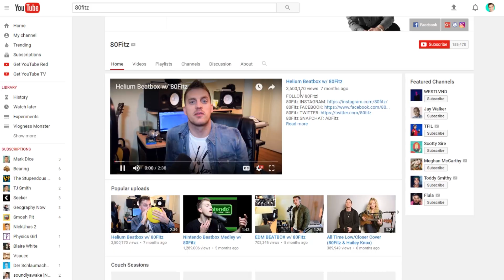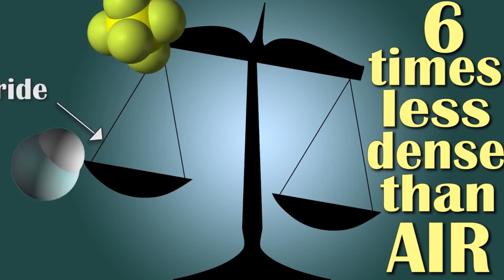Deep Voice Gas Beat Box Ft. 80 Fitz!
Science can be super fun and this video is all about having FUN with science.

In this video I team up with 80Fitz to drop some fresh beats… the twist… we use sulfur hexafluoride (SF6) and helium to spice things up.

I 100% embarrass myself in the name of science trying to beatbox and rap, but hey… we have fun making this video! : )

Production Team:
Writer/Producer: Nick Uhas
Editor: Griffin Lewis